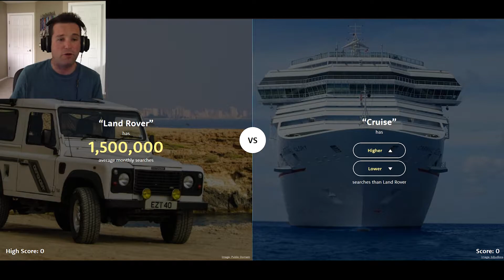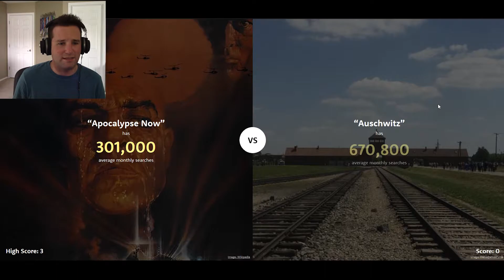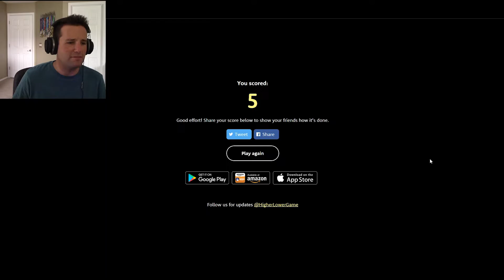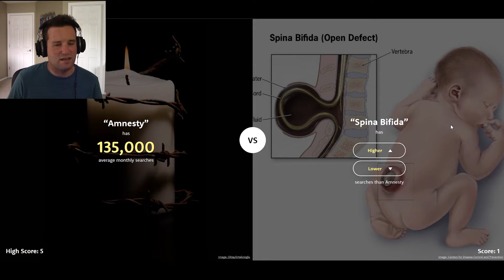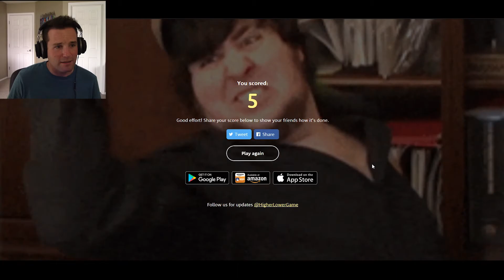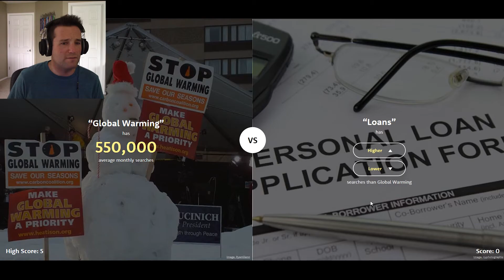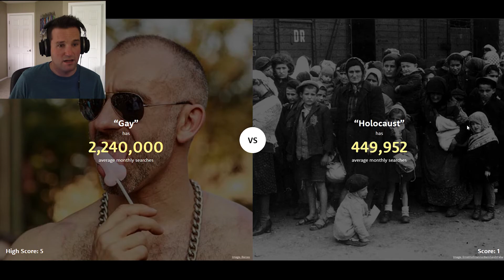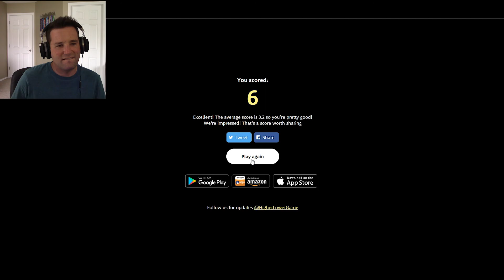ALL TIME HIGH RECORD | Higher or Lower #1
With this being such a simple game, how could I possibly mess this up?

Outro Song created by "Teknoaxe". It's called "Happy Neutron Star" and you can listen to it here: